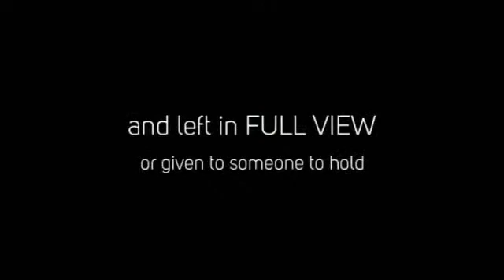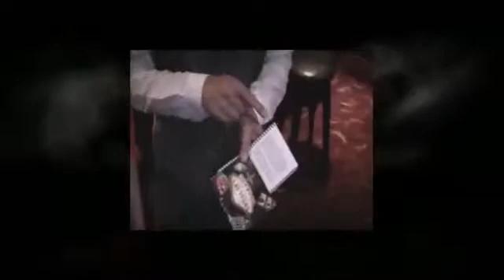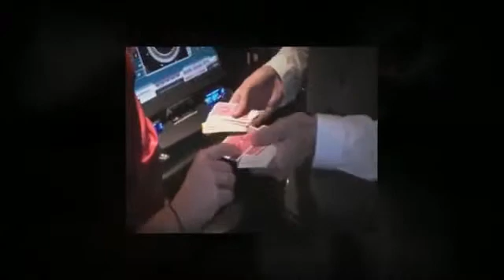visions from Vegas by Steven Gore - Trick